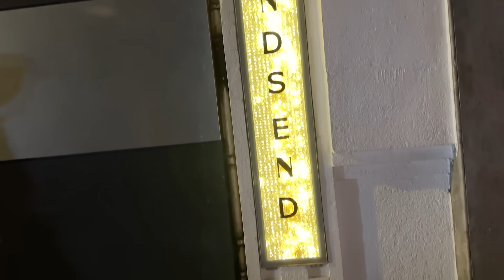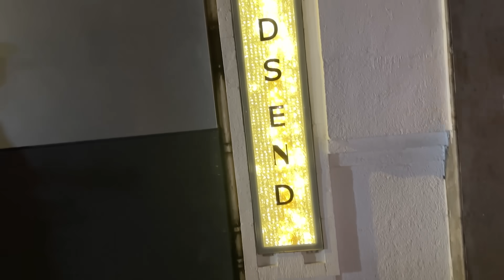Bigg Boss House Se Nikalke Nischay Ne Pura Mumbai Ghumaya